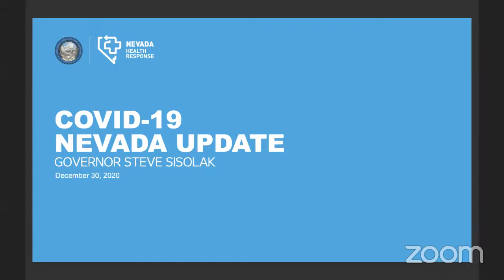Governor Sisolak COVID-19 Update - December 30, 2020